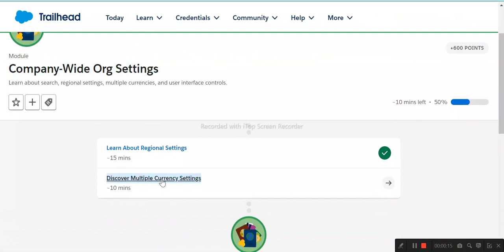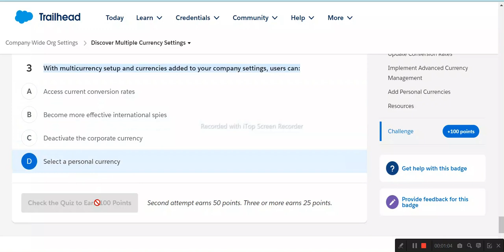Discover Multiple Currency Settings | Company-Wide Org Settings | Salesforce